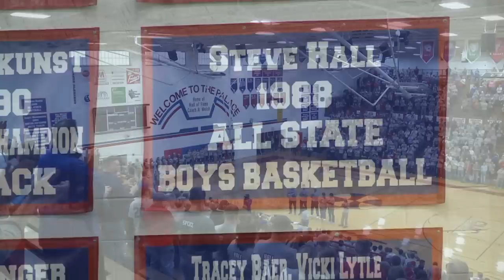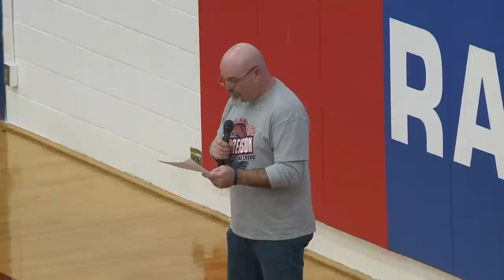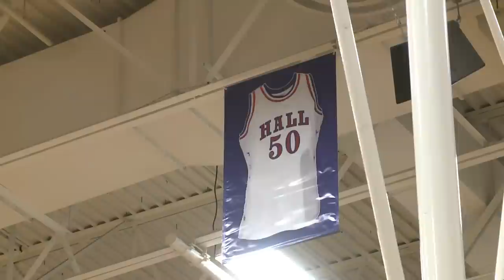Steve Hall's Wayne Trace Jersey Retirement Ceremony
Steve Hall, Wayne Trace Class of 1988, Jersey Retirement Ceremony held February 13, 2016 at Wayne Trace High School prior to game against Grandview Heights (formerly coached by Steve Hall).